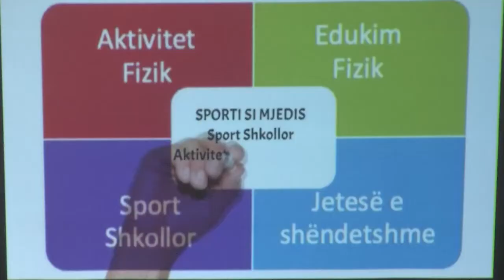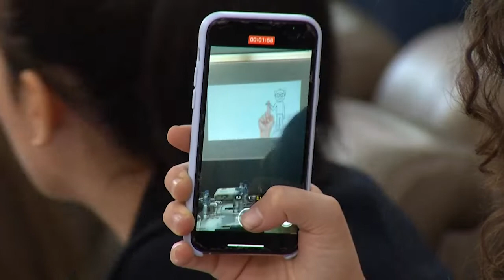HEPAS - Multiplier Event in Albania 28.10.2021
HEPAS - HEALTHY AND PHYSICALLY ACTIVE SCHOOLS IN EUROPE
SHKOLLA TË SHËNDETSHME DHE FIZIKISHT AKTIVE NË EVROPË
Qëllimi i projektit HEPAS është të zhvillojë burime pedagogjike që nxisin 4 fushat: edukimin fizik, sportin shkollor, si dhe aktivitetin fizik dhe stilin e jetës së shëndetshme në mjediset shkollore.